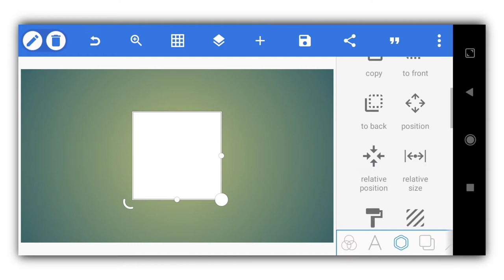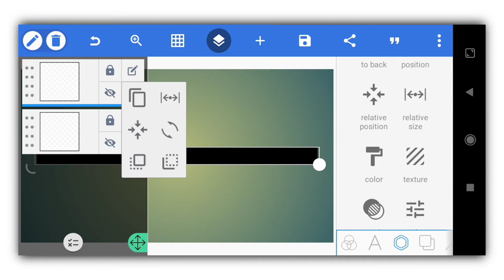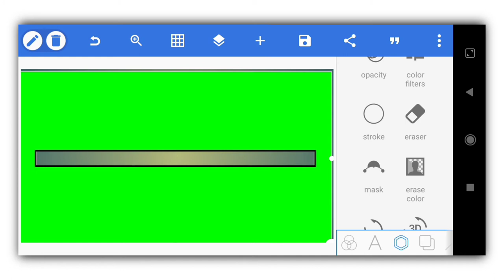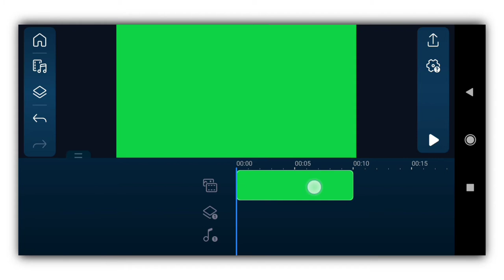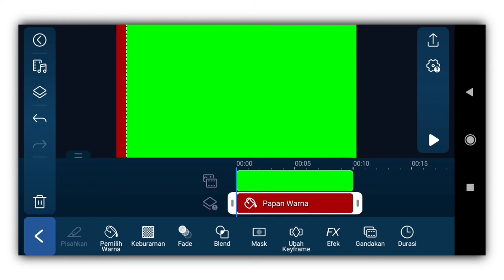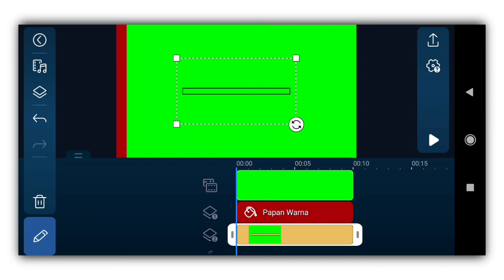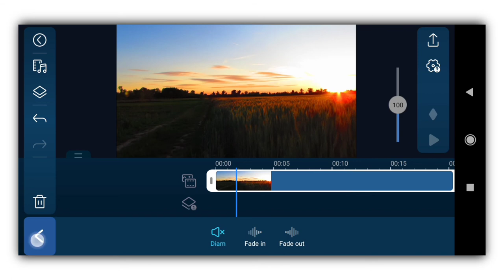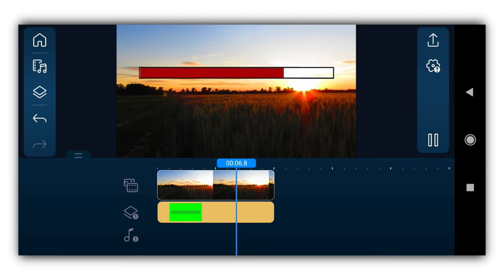Membuat Loading Bar || Cara Edit Video Menggunakan POWER DIRECTOR eps 03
Sebelumnya kita telah belajar cara menggunakan fitur-fitur power director di Android. Sekarang lanjut ke cara edit video menggunakan power director eps ke 03 yaitu tentang cara membuat loading bar.
Mudah sekali edit video powerdirector android dengan menonton tutorial power director android dipastikan kalian akan mahir menggunakan.
Cara edit video di android untuk pemula ini sangat cocok untuk kalian yang baru belajar  menggunakan power director.